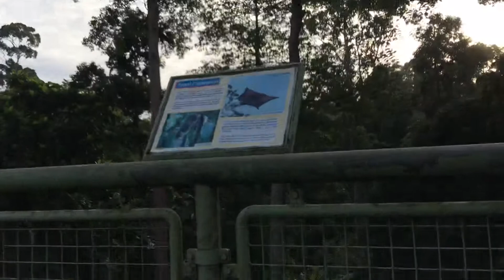Sepilok forest research centre sunrise birds singing paradise